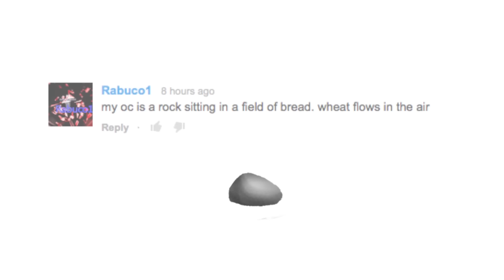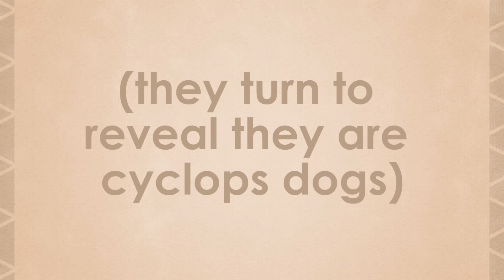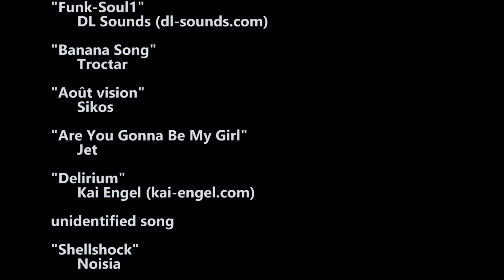Animation Rejects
Undertale, Warriors, Ponies, Cyn Wolf: all of the animations that never lived to see the light of day.

The Banana Song is very catchy, so I keep telling myself I'll animate it.